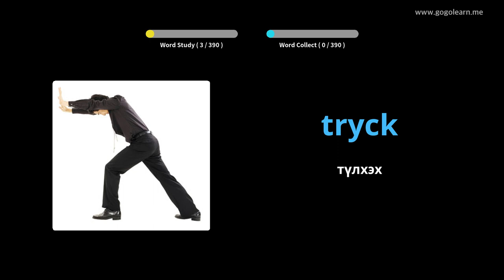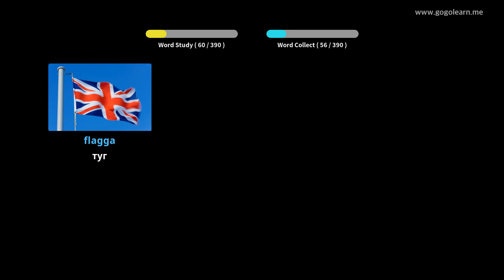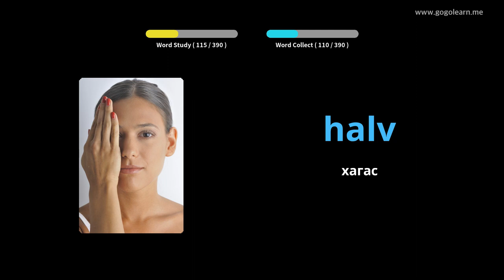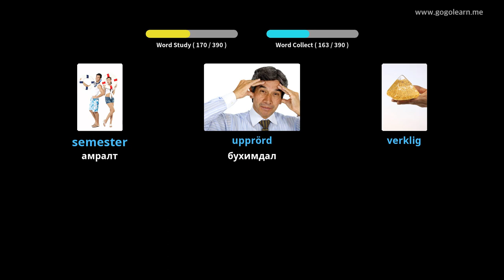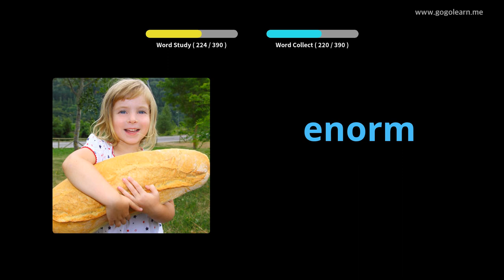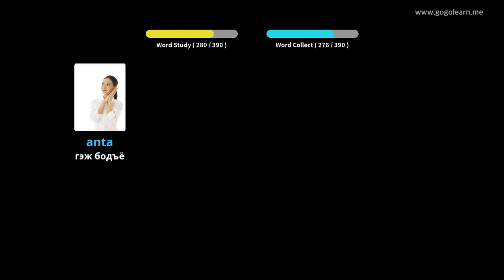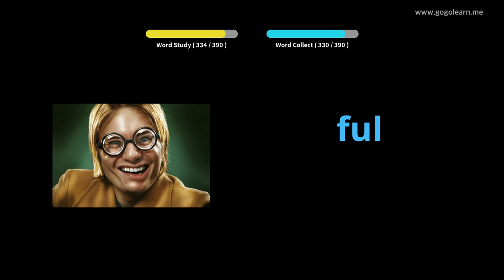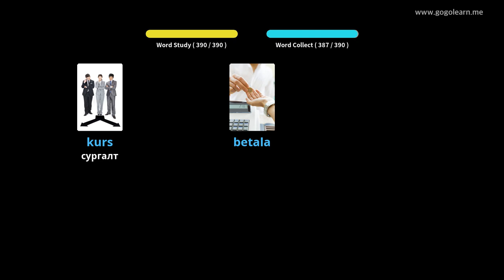Швед хэлний тайлбар толь 2-р сургууль | Golearn